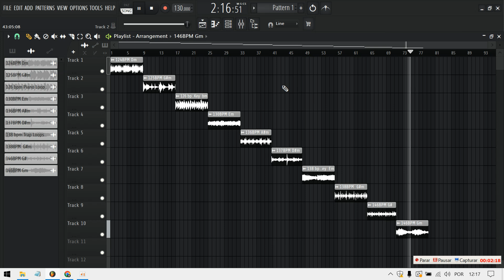[FREE] Loop Kit/Sample Pack 2024 Latin, R&B, Dark, Ambient & Guitar - Royalty Free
Discover the best loops and samples to elevate your music productions! Sign up for new kits every day!!! 🎹🥇

CREDITS: CJ VEGAS